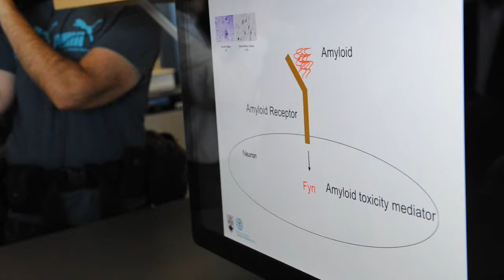UBC receives $9.1-million donation for Alzheimer’s research from philanthropist Charles Fipke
Entrepreneur and philanthropist Charles Fipke has donated $9.1 million to the University of B.C. for research into Alzheimer’s disease, it was announced Tuesday at the Djavad Mowafaghian Centre for Brain Health at UBC. Fipke was moved to make the donation because of the health of his friend Bill Bennett, 82, a former premier of B.C., who suffers from Alzheimer’s.